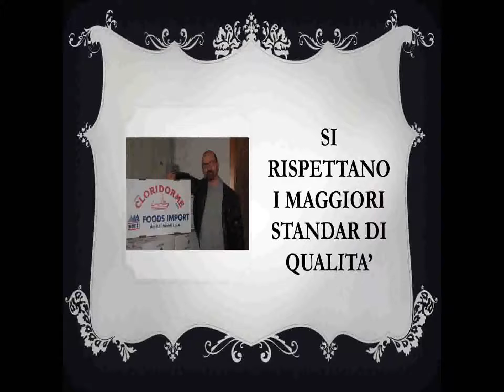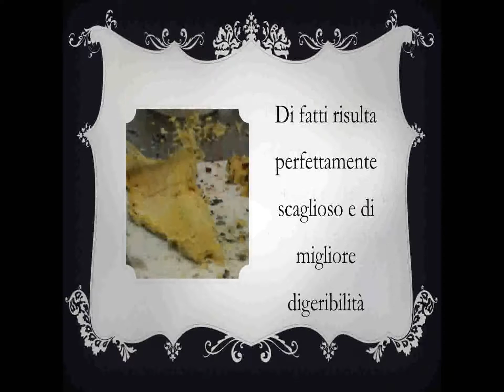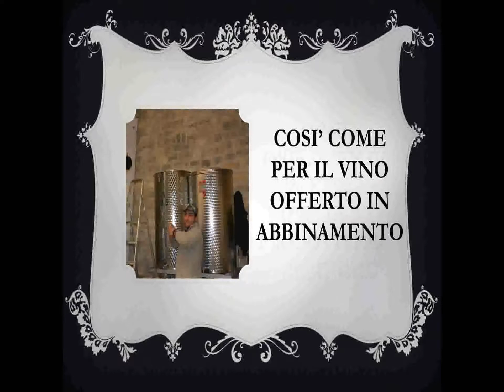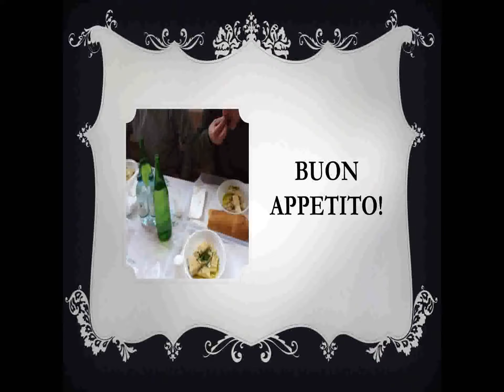la qualità dei prodotti del baccalà di montelparo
questo è il primo dei 5 video trasmessi per le vie del paese durante la festa di S.antonio 2015. viene spiegato a tutti nei dettagli quali sono i prodotti di alta qualità e le tipicità del territorio accostate a questo straordinario piatto